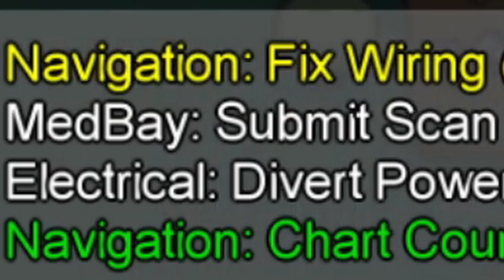Among Us Funny Moments - I Ended Up With a Sexy deep voice.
Please ignore or spam any hateful comments, lets just enjoy and have fun! :D

Nura